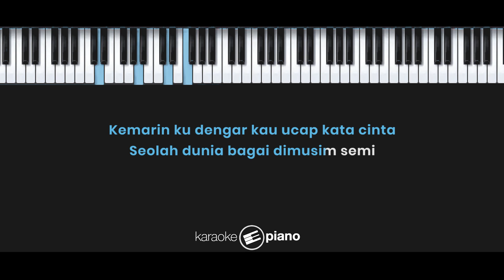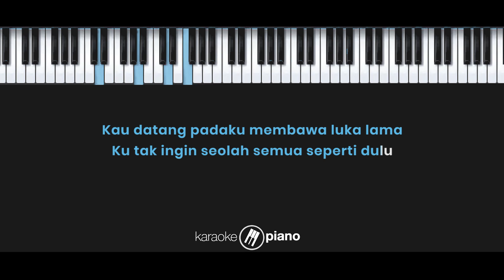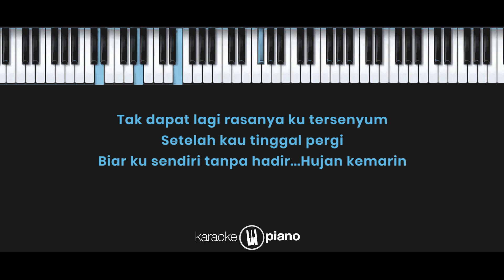Hujan Kemarin - Taxi (KARAOKE PIANO - MALE KEY)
Lyrics :

Kemarin ku dengar
Kau ucap kata cinta
Seolah dunia
Bagai dimusim semi

Kau datang padaku
Membawa luka lama
Ku tak ingin seolah
Semua seperti dulu

Tak ingin lagi rasanya ku bercinta
Setelah ku rasa perih
Kegagalan ini membuat ku tak berdaya

Tak dapat lagi rasanya ku tersenyum
Setelah kau tinggal pergi
Biar ku sendiri tanpa hadirmu kini lagi

Kau datang padaku
Membawa luka lama
Semua seperti dulu